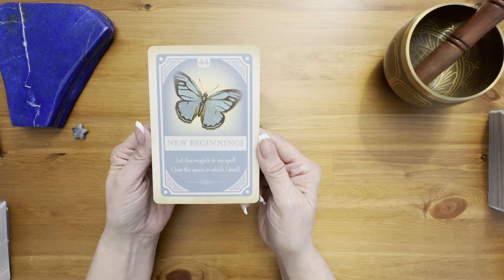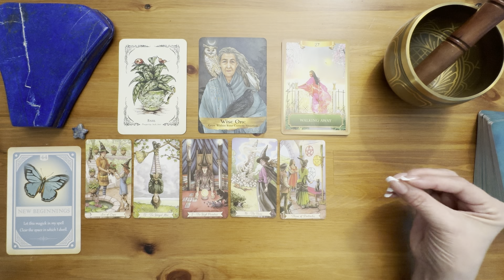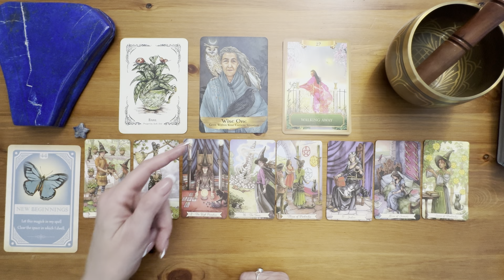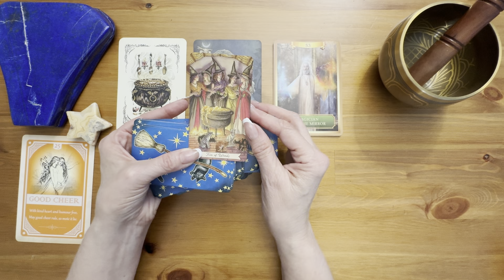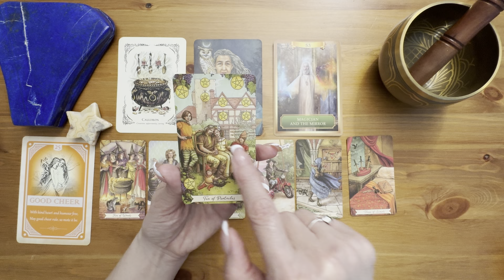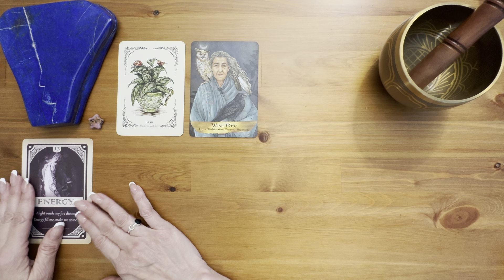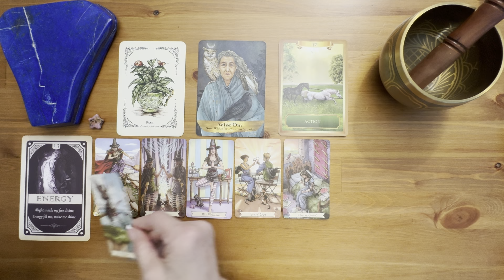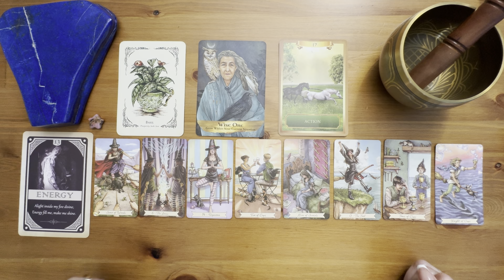♥️Red Moon Message for You✨Pick a Card - Tarot Reading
✨Thank you for being here. I always set my intentions to your highest best good. My readings are meant to offer inspiration, hope and guidance in navigating the current energies in your life so that you can Artfully Manifest your best life.
✨Interested in a private reading? You can book a personal reading with me
✨If you would like to show your appreciation through a donation you can use the following link PayPal
✨Card 1 -  Sodalite
1:24
✨Card 2 -  Crazylace Agate
16:04
✨Card 3 -  Rhodonite
31:24
☀️Magickal Spell Cards
☀️The Green Witch's Oracle
☀️Angels and Ancestors Oracle
☀️Energy Oracle Cards
☀️Everyday Witch Tarot